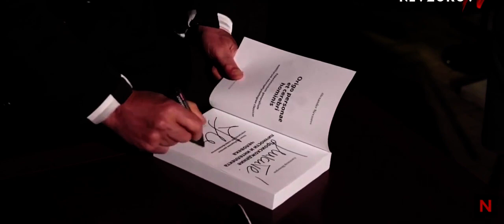На Александра Невзорова совершено нападение во время автограф-сессии